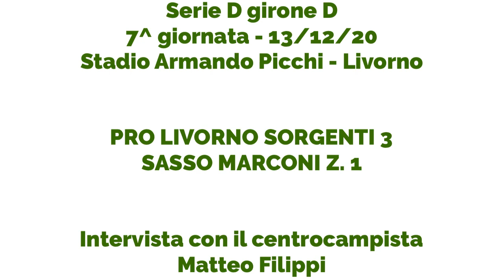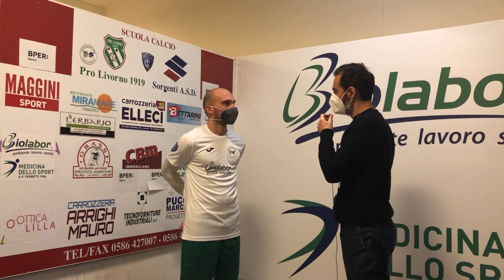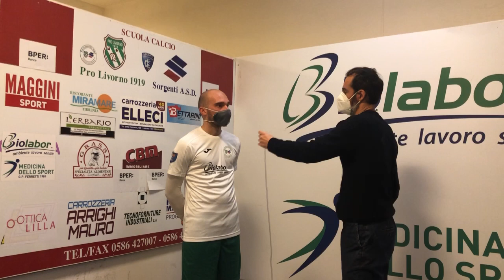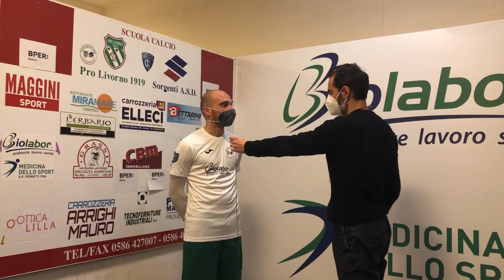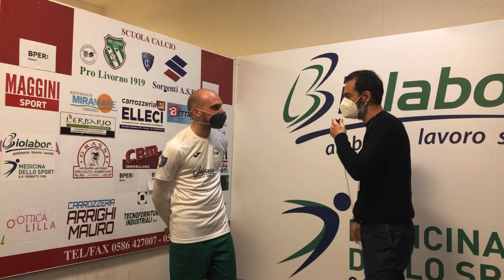Pro Livorno Sorgenti - Sasso Marconi (13/12/20): intervista a Matteo Filippi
L'intervista a Matteo Filippi, centrocampista dei biancoverdi, dopo la gara vinta dalla Pro Livorno Sorgenti per 3-1 contro il Sasso Marconi Zola, nella settima giornata in serie D girone D, giocata domenica 13 dicembre 2020 allo stadio Armando Picchi di Livorno.

PRO LIVORNO SORGENTI – SASSO MARCONI ZOLA 3-1
PLS: Bundo, Solimano, Petri, Carani (40’ Falleni M.), Salemmo, Turini (74’ Casalini), Brizzi, Costanzo (74’ Filippi), Matteoli (46’ Granito), Camarlinghi (84’ Lucarelli) , Rossi. A disp.: Gatti, Bartorelli, Falleni D., Del Corona. All.: Niccolai.
SASSO MARCONI: Giannelli, Zannoni, Magliozzi (62’ Torelli), Colarieti, Serra (64’ Bozzato), Minutolo, Pedrelli (85’ Thiam), Testoni, Della Rocca, Monti (85’ Falanelli), Baietti (68’ Mitta). A disp.: Masinara, Mannarino, Simone, Galassi. All.: Muccioli.
ARBITRO: Campazzo di Genova.
RETI: 31’ Della Rocca, 47’ e 55’ Rossi, 66’ Camarlinghi.
NOTE: ammoniti Magliozzi, Solimano, Monti, Zannoni, Blundo, Torelli.